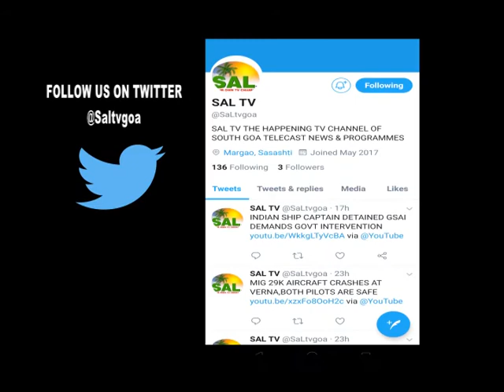HEALTH MINISTER VISHWAJIT RANE INSPECTED SOUTH GOA DISTRICT HOSPITAL